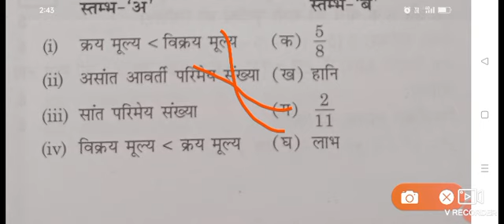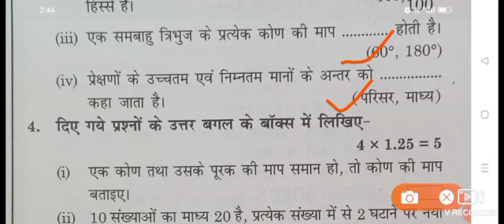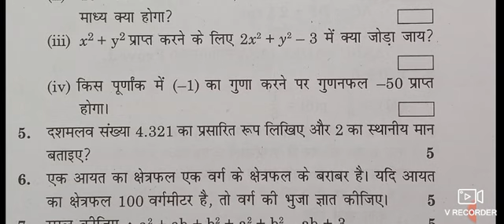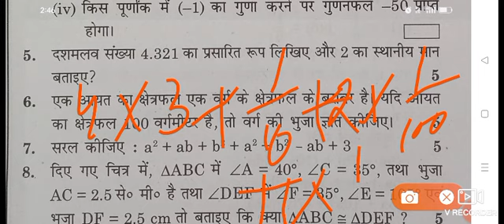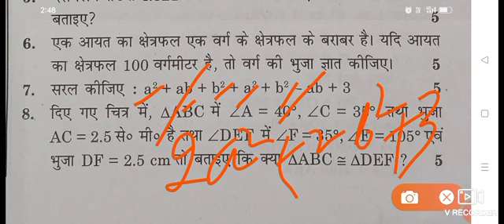कक्षा 7 का math प्रश्न पत्र 2023/kaksha 7 ganit question paper 2023/class 7 math question paper 2023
link